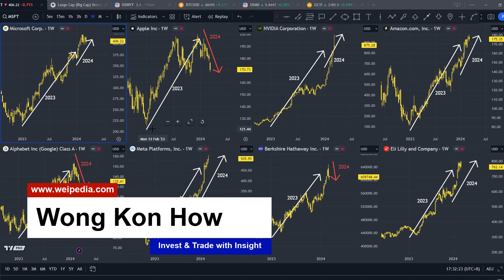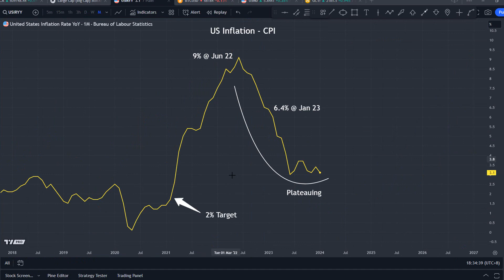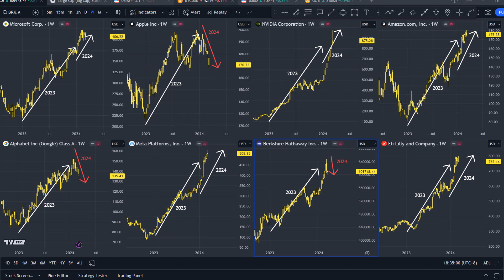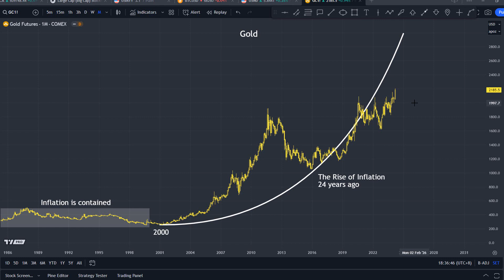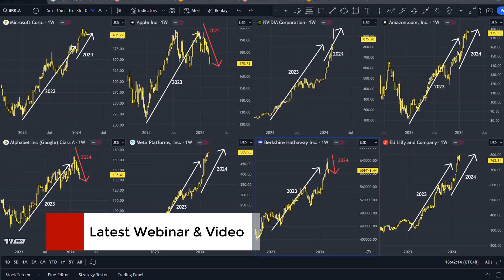Market Performance to date in 2024: An Uneven Rally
He specializes in the study of behavioral science or market psychology to identify macro trends and forensic price behavior. Kon How is an expert in technical analysis, investor profiling, risk management, and investing strategies.